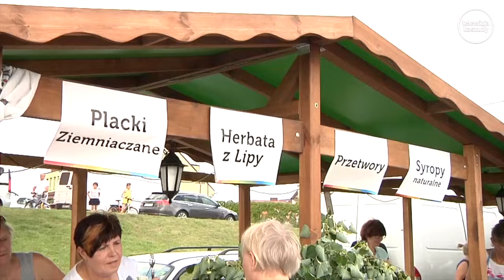Kiszewskie Smaki 2016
Reportaż filmowy z festiwalu Kiszewskie Smaki , który odbył się w 2016 roku w Starej Kiszewie.